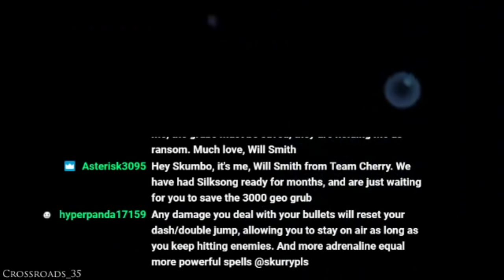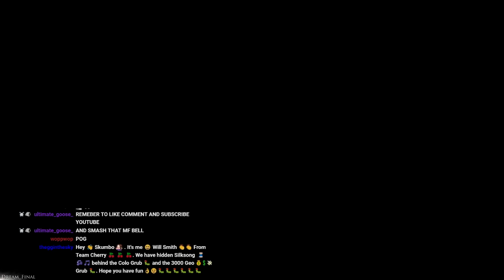Hollow Knight Randomizer with GUNS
Combining Randomizer and Gun Mod turned out to be a great idea. Enjoy these explosive highlights.

Huge thanks to TTacco for both making the Hollow Point Mod and helping me to get it working. Thanks again to Homothety for Randomizer.

Thank you (yeah you!) !